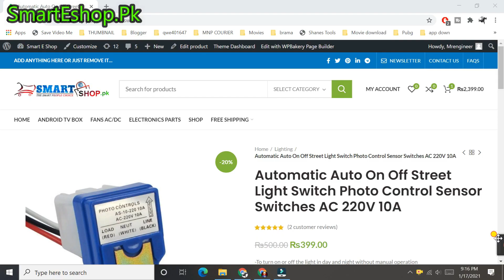Automatic Street Light Switch | Photo Control Sensor | SunSwitch Review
You Can Buy From Here:
Automatic Auto On Off Street Light Switch Photo Control Sensor Switches AC 220V 10A

Hi guys aaj ki is video may hum aap dosto ko btay gay k aap nay kis trah apni street light ya fload light ko automatic bnana hy.
umeed hy apko aaj ki yeh video b pasand aay gi.
More Products Videos:
How To Boost Wifi Signal | Increase Speed & Range Of Wifi 100% Working | Tenda N301 Repeater Review
Please Call Us In Working Hour's 10Am To 8 Pm